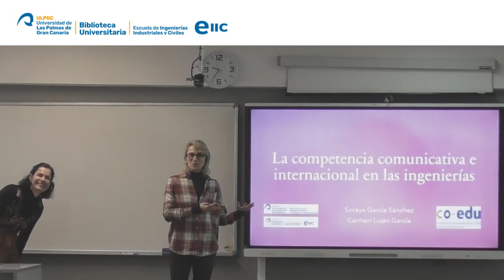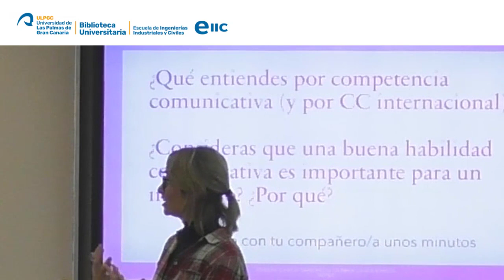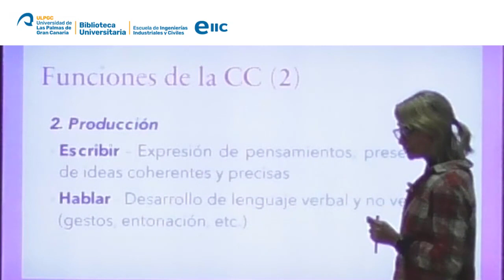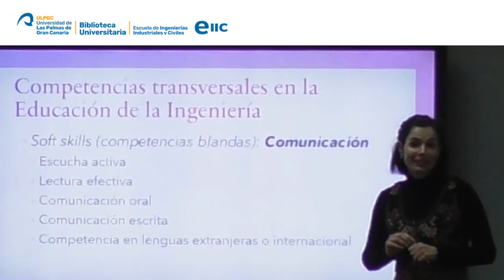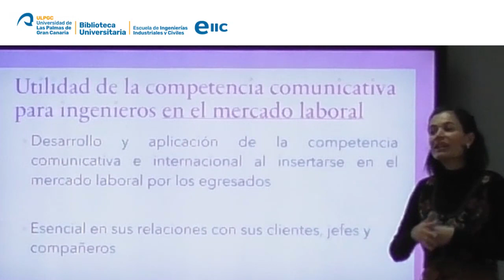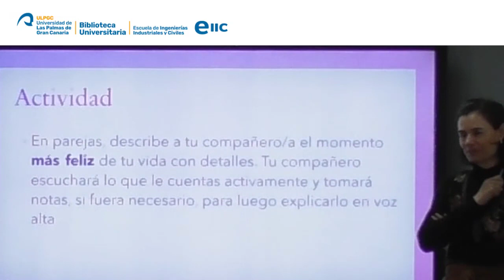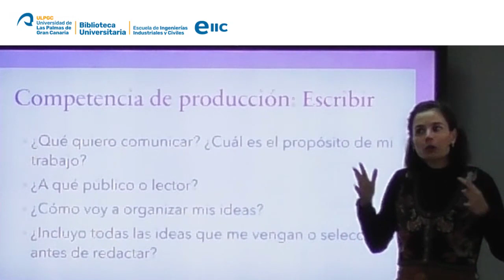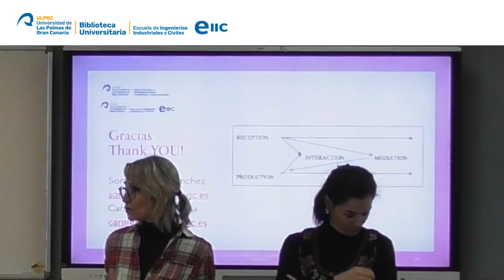Importancia de la competencia comunicativa internacional en las Ingenierías.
Actividades Formativas para docentes de la EIIC - ULPGC.

Charla 2. Importancia de la competencia comunicativa internacional en las Ingenierías. Soraya García y Carmen Luján. ULPGC.

Estas acciones están enmarcadas dentro de Proyecto de Investigación
co-edu, Competencias transversales desde la EIIC para su ecosistema social.
Están dirigidas a docentes de la Escuela de Ingenierías Industriales y Civiles.
Se desarrollan en la Escuela de Ingenierías Industriales y Civiles de la ULPGC los días 23, 24 y 25 de enero de 2023.

6 de febrero de 2023